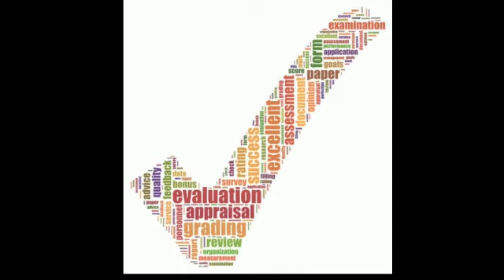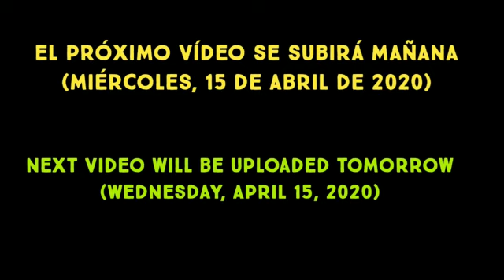Months of the Year in Spanish. เดือนของปีในภาษาสเปน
Important videos (Must watch)

Links of all Spanish lessons:

What is the DELE Spanish exam?